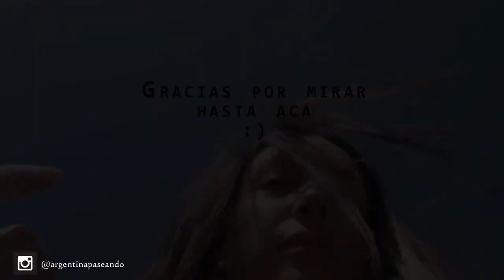Paseando por el Cañadón Escondido, en el Chocón. Neuquén, Patagonia Argentina.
Paseamos por este hermoso cañadón, super recomendable para ir, divertido para compartir en familia, un poco de aventura y unas vistas increíbles.